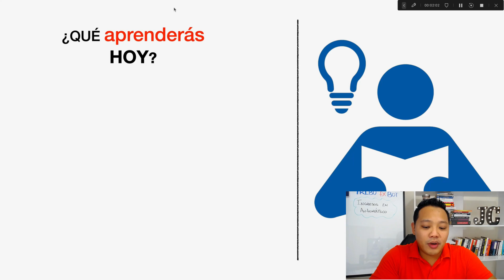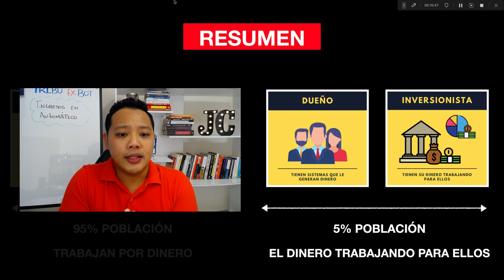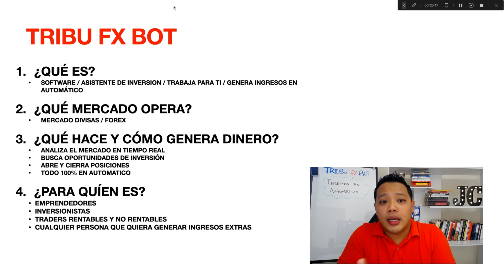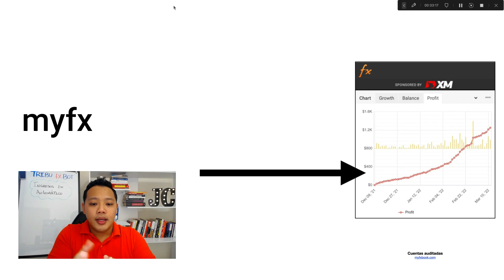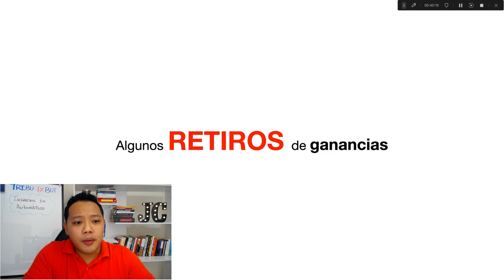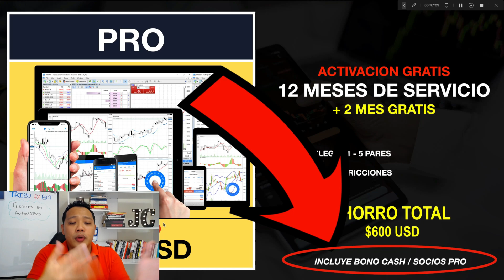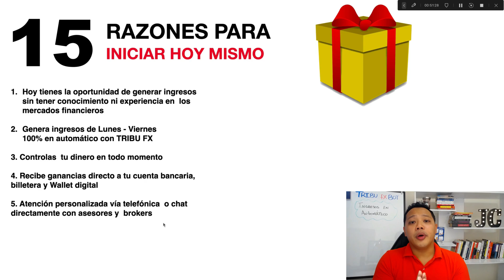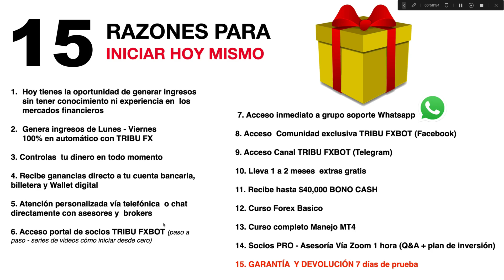😍 EL MEJOR BOT DE FOREX ⎮💰 GANANCIAS DE LUNES A VIERNES ⎮✅100% COMPROBADO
✅ PRUÉBALO GRATIS ⎮💰Recibe pagos de lunes a viernes a tu wallet  o cuenta bancaria⎮ 🔻¿Tienes preguntas o dudas? ⎮🎁 PRUÉBALO GRATIS

Aquí te dejo el video dividido por capítulos. Puedes ir directo al tema de tu interés dándole clic al minuto específico a continuación:

0:00    Inicio
1:32    ¿Qué aprenderás hoy?
2:53    La trampa del trabajo y  la carrera de la rata
3:57    ¿Cómo hacen dinero los ricos?
8:39    Recibe pago de Lunes a Viernes 100% en Automático
9:02    ¿Qué es Tribu FXBot?
13:31  ¿Qué tan seguro es?
15:10  Resultados auditados
18:00  Resultados en vivo
21:23  Amamos los lunes
22:48  Tribu Fxbot trabaja para ti, incluso mientras duermes
23:53  Algunos retiros de ganancias
24:54  Testimonios y resultados
25:24  ¿Cómo iniciar?
26:58  PLANES TRIBU FX BOT
30:00 Bono Cash $40,000
31:59 Más de 15 Razones para iniciar hoy mismo

TRIBU FXBOT es un software bursátil que utiliza algoritmos de  inteligencia artificial que funcionan 100% en automático. Es conocido como el compañero o asistente personal de inversiones y tiene como función principal ayudarte a automatizar todo el complejo proceso de hacer inversiones en los mercados financieros, específicamente en el mercado de divisas (conocido como Forex). Ayuda a inversionistas de todo tipo, tanto novatos y expertos, a sacarle provecho al mercado y ser rentables.

👇🏻 Algunos de los beneficios que tiene usar TRIBU FXBOT:
      * El sistema es 100% automático y seguro
      * Trabaja para ti lunes a viernes (horario Forex)
      * Conectalo directo a tu cuenta de bróker o banco y genera ingresos
      * Recibe todas las ganancias directo a tus cuentas
      * Controlas tu capital y dinero en todo momento
      * Depósitos y retiros disponibles en todo momento
      * No requiere experiencia previa ni conocimiento de mercados financieros para que funcione

👍🏻 No te preocupes si no tienes experiencia dentro de los mercados financieros o dentro del mundo de las inversiones online. Estamos para ayudarte

⚠️  ¿Tienes preguntas o dudas?  ¡INICIA HOY MISMO!

Forex desde cero | Cómo invertir y ganar dinero en Forex
curso forex
ganar dinero con forex
como ganar dinero con forex
forex para novatos
Invertir en FOREX, ¿Qué es Forex y cómo funciona?
¿Es rentable? Forex 2021
2022
forex para principiantes
trading
curso forex gratis
aprender forex desde cero
curso forex desde cero
forex en español
forex para principiantes 2022
forex principiantes
invertir en forex
forex tutorial
forex curso
curso de forex
estrategia ganar con forex
como invertir en forex
forex desde cero
curso forex
forex para novatos
forex para principiantes
tradingcurso
forex gratis
forex
forex trading
forex en etoroforex desde cero
forex principiantes
invertir en forex
forex tutorial
Forex Curso
curso de forex
estrategia para ganar con forex
como iniciar en forex
iniciando en forex desde cero